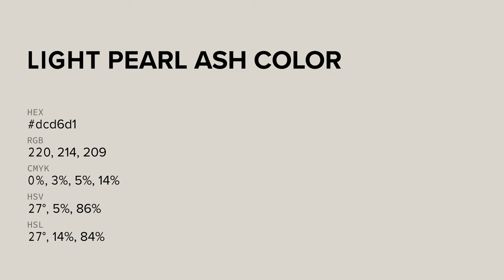Light Pearl Ash color dcd6d1 hex color - Grey color - Cool color dcd6d1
What color is Light Pearl Ash ? dcd6d1 hex color - Grey color - Cool color dcd6d1

Hex dcd6d1 Color Code is also known as Light Pearl Ash color.

Hex dcd6d1 Color code in RGB color code model is created after adding 86.27% red color, 83.92% green color and 81.96% blue color.
Hex dcd6d1 Color code in CMYK color (process color) code model is generated after subtraction of 0% cyan, 2% magenta, 5% yellow and 13% black.